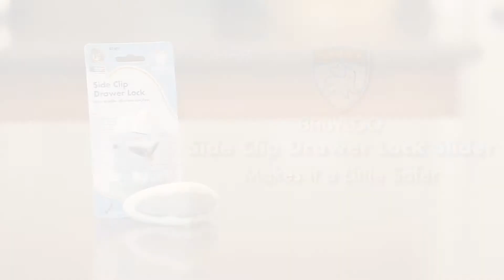7 B3501 Side Clip Drawer Lock Slider